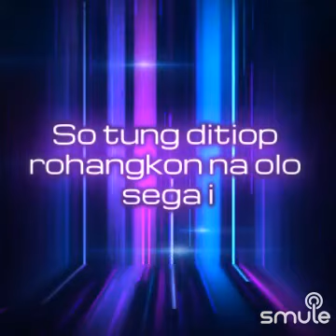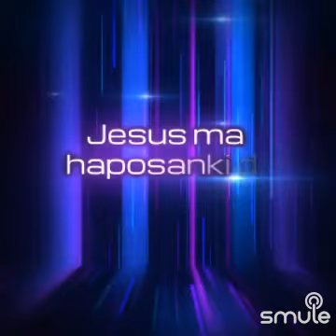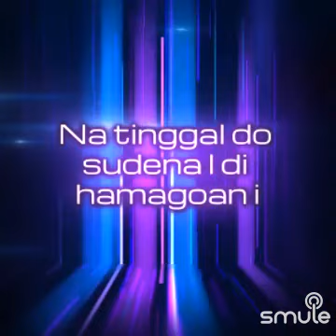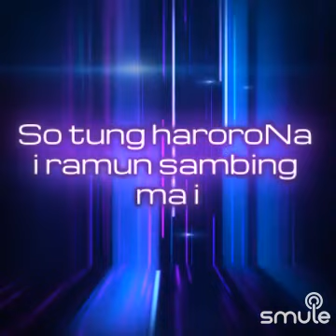NA MULAK JESUS I